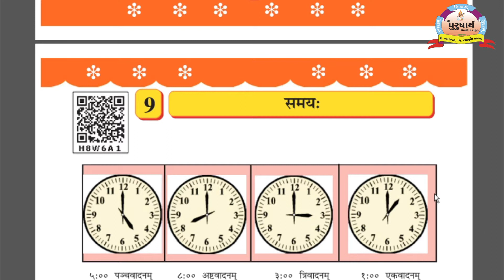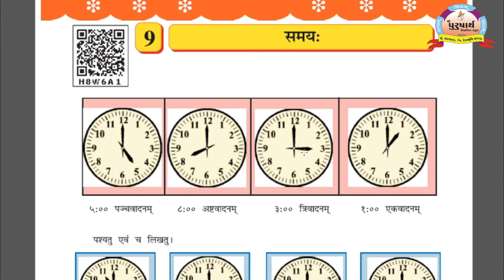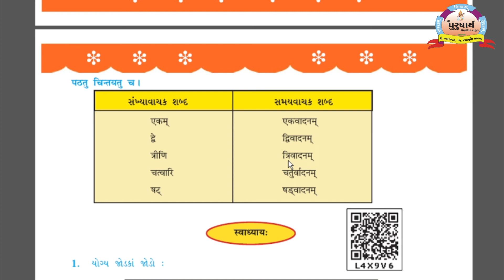Class 6 || Sanskrit || Unit-9 Sagarbhai Joshi || Purusharth Education Bhanvad